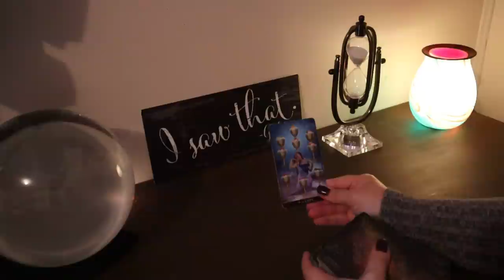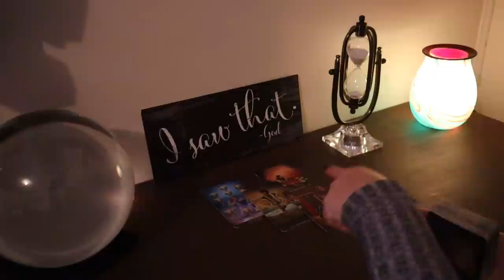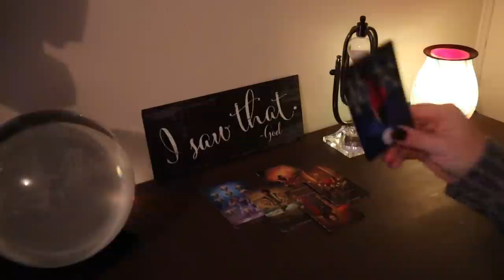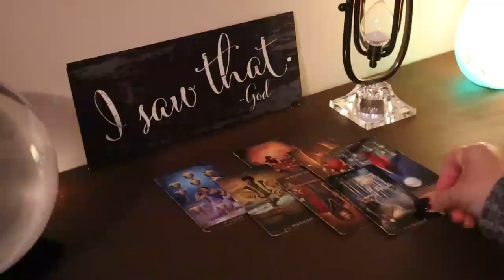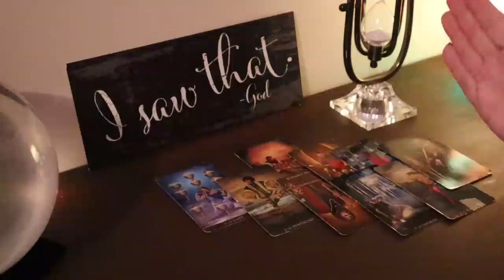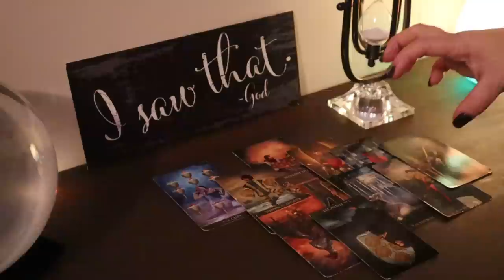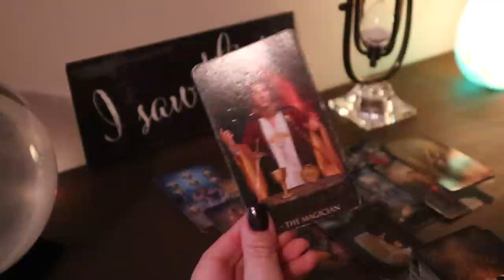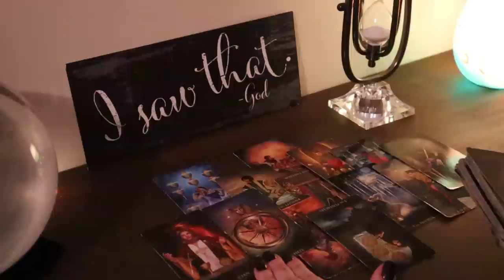The Daily Vibe...Having Regrets & Changing Directions....Daily Tarot Reading